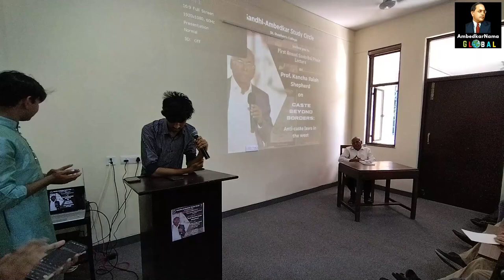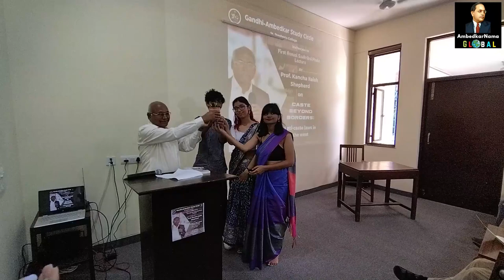Kancha Ilaiah Shepherd's keynote lecture on Caste Beyond Borders at St. Stephen's College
AMBEDKARNAMA GLOBAL is a platform which is committed to familiarize the Bahujan community along with all other sections of society with the ideas of great leaders. History stands as a proof that various great ideas and thoughts of wonderful leaders were either not given space or were deliberately removed. Through this platform, we bring to you in forefront all the authentic histories, facts and proofs through YouTube channel, articles, interviews, blogs and various other means. We are also committed to reach out to more and more people to realize our aim of social justice. Constructive criticisms are welcomed.